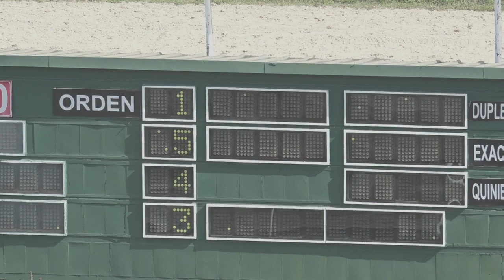1RA CARRERA 31 08 19 GAS MAN